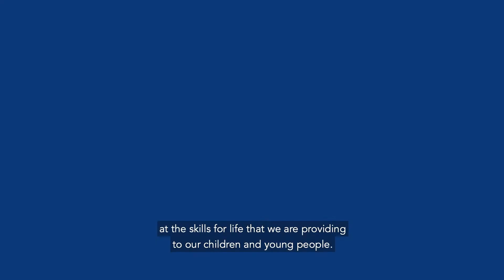Bikeability Scotland endorsed by industry leaders (1 min)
There has never been a better time to sign up to Bikeability Scotland – the national cycle training programme for school children. With more families cycling on our roads, it is important that we give our pupils the skills and confidence to cycle safely. Cycling, wheeling and walking are the best options for getting children to school, avoiding crowds and not adding to congestion around the school.

Cycling is a core life skill, contributes to active travel, independence, confidence, and health of pupils, and aligns with commitments to tackle climate change. Cycle training is an excellent form of active and outdoor learning, and studies have shown it can help improve pupils’ concentration levels and behaviour within the school.

As seen in this video, the Bikeability Scotland programme is strongly endorsed by industry leaders across Scotland:

Education – Maureen McKenna, Executive Director of Education, Glasgow City Council
Active Travel - Lee Craigie, Active Nation Commissioner for Scotland
Road Safety - Mairi Blair, Roads Directorate, Transport Scotland
Health - Linda de Caestecker, Director of Public Health, NHS Greater Glasgow and Clyde
Sustainability - Tom Ballantine, Chairman of the Board, Stop Climate Chaos Scotland